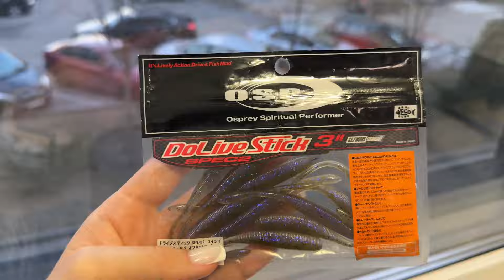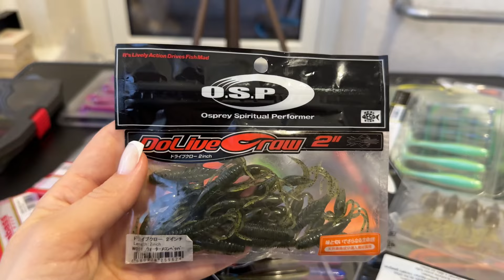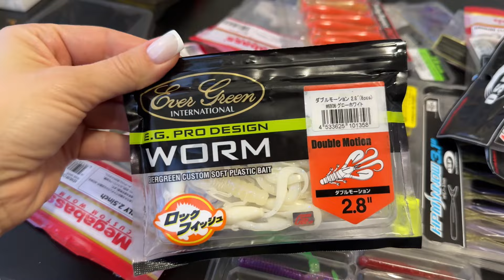Мій ТОП 5 СИЛІКОНУ для риболовлі на хижака весною 2024!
- Keitech Fat Swing Impact 2.8